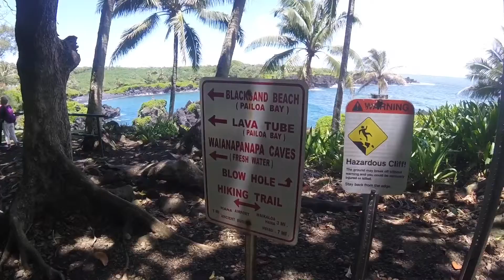Lava Tubes - That Way! Cave Swimming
Cave swimming in the Lava Tubes at Waianapanapa State Park, Maui Hawaii.